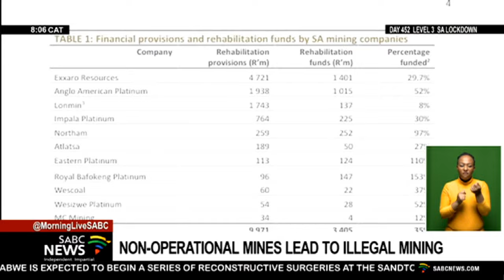Non-operational mines lead to illegal mining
Although laws are in place for the rehabilitation of mines, many mine operators still leave their non-operational shafts unattended.
This leads to a growing number of illegal mining activities.
Billions of rand have been set aside to ensure that proper close-out procedures are followed.
However, this negatively impacts those living around the mining areas.